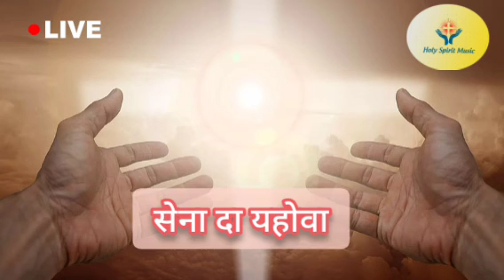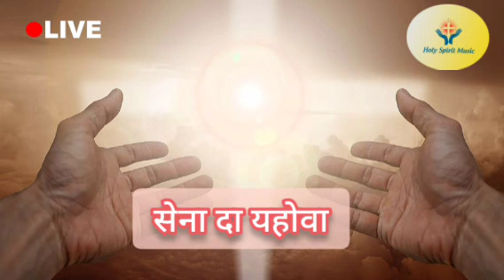LIVE Morning Worship Song | Holy Spirit Music